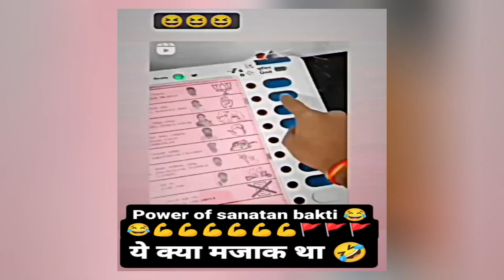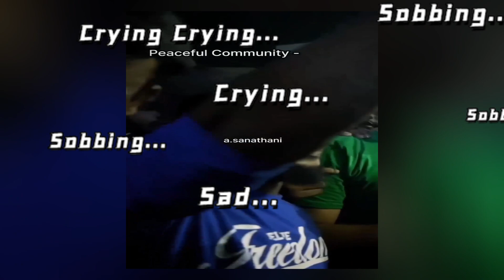Wait for mahua moitra Moye Moye moment 😅 | Baba balak Nath Viral video | Funny Meme | Political fun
Moye Moye song ,baba balak Nath, mahua moitra speech in parliament, funny political memes, funny roast video, congress memes, nationalist video,
t raja Singh ram Navami rally, Muslim reaction yogi, Rizwan ahmed thug life shorts, public interview, public opinion, political roast, comedy video, thug life, funny public interview, motivation, nationalist memes, explore

Note- this channel is for only entertainment purpose